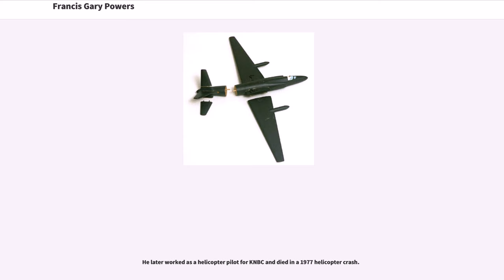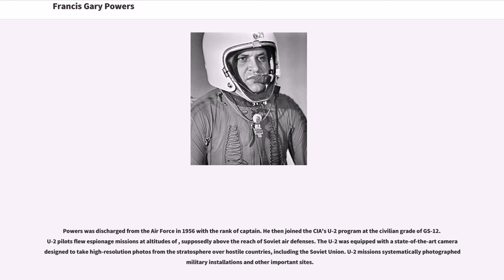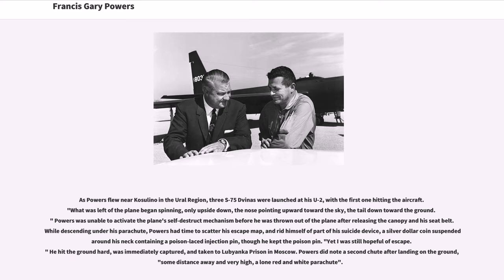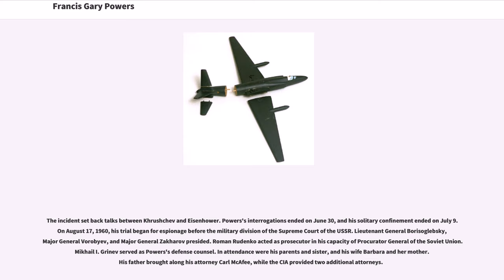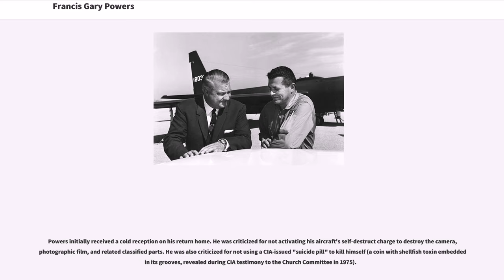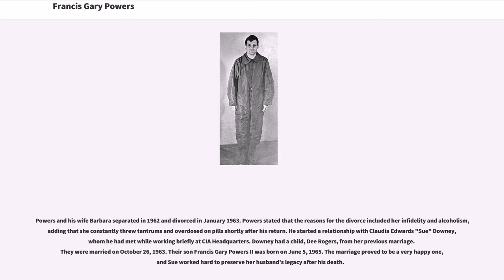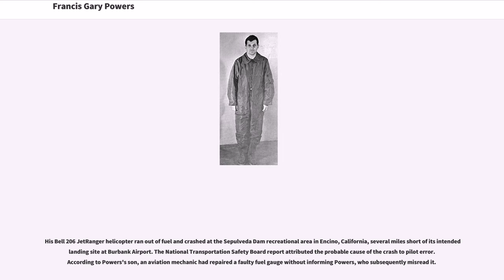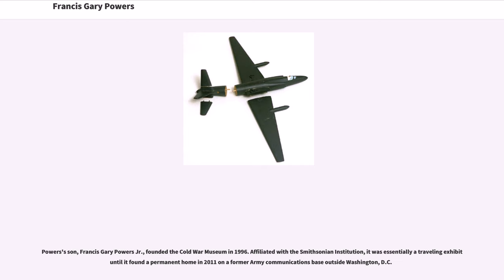Francis Gary Powers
Francis Gary Powers (August 17, 1929 – August 1, 1977)—often referred to as simply Gary Powers—was an American pilot whose Central Intelligence Agency (CIA) U-2 spy plane was shot down while flying a reconnaissance mission in Soviet Union airspace, causing the 1960 U-2 incident.

He later worked as a helicopter pilot for KNBC and died in a 1977 helicopter crash.

Powers was born August 17, 1929, in Jenkins, Kentucky, the son of Oliver Winfield Powers (1904–1970), a coal miner, and his wife Ida Melinda Powers (; 1905–1991). His family eventually moved to Pound, Virginia, just across the state border. He was the second born and only male of six children.

His family lived in a mining town, and because of the hardships associated with the life in such a town, his father wanted Powers to become a doctor. He hoped his son would achieve the higher earnings of such a profession and felt the life of a doctor would involve less hardship than any job in his hometown.

Graduating with a bachelor's degree from Milligan College in Tennessee in June 1950, he enlisted in the United States Air Force in October. He was commissioned as a Second Lieutenant in December 1952 after completing his advanced training with USAF Pilot Training Class 52-H at Williams Air Force Base, Arizona. Powers was then assigned to the 468th Strategic Fighter Squadron at Turner Air Force Base, Georgia, as an F-84 Thunderjet pilot.

He married Barbara Gay Moore in Newnan, Georgia, on April 2, 1955.

In January 1956 he was recruited by the CIA. In May 1956 he began U-2 t...